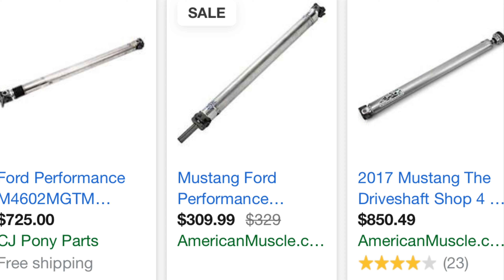Mustang Gt Breaks Again